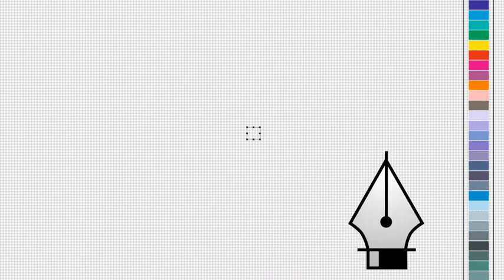Eid Mubarak Greetings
This year send your wishes and greetings with a special concept animated card!
Inkman, a cute stick cartoon character (stickman) will compose your EID wishes!
Combine, hi tech environment (smart-phones, computer monitors, drones & tablet screens) with traditional Islamic elements (crescent moon with stars, Mosques & Ramadan lanterns)
Celebrate Muslims’ blessed Festival of Eid in a responsive & colorful way with flat design animation & fireworks!